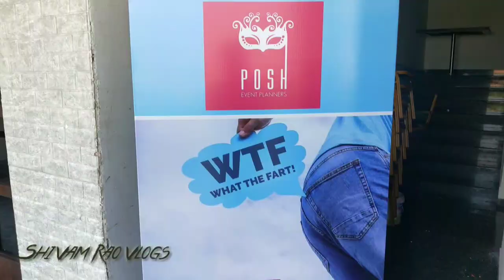"पाद" शाह| FART COMPETITION SURAT FIRST TIME IN INDIA padshah 💨 fart pad competition 2019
This video is all about India's first fart competition who is organise in Surat by two people yatin sangoi and Mul sanghvi. They think that fart is very natural process so why we can't take it as Competition.

My buddy's channel:-

Dp's vlogs:-

Aryan girnara:-

Sagar jarivala:-